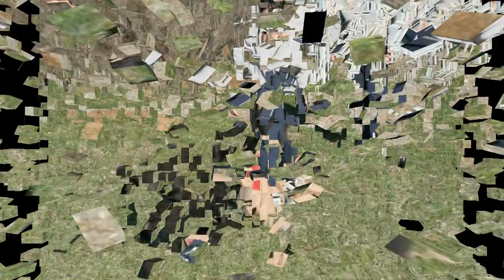Daniele e Tuisku (Valkohampaan Batticuore)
Pastore Belga Groenendael Valkohampaan Batticuore di proprietà dell'Allevamento dell'Alta Via